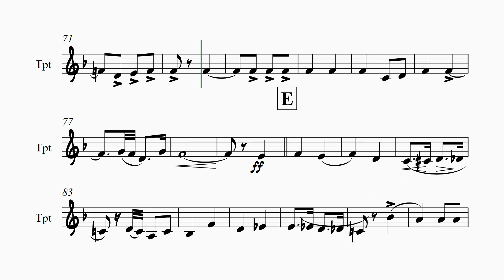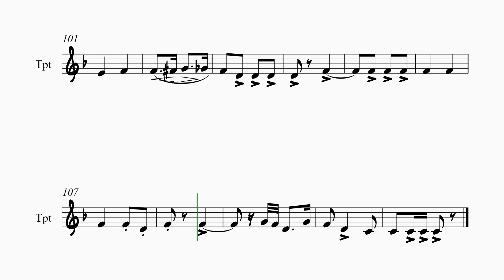2nd trumpet in Bb มาร์ชตำรวจ